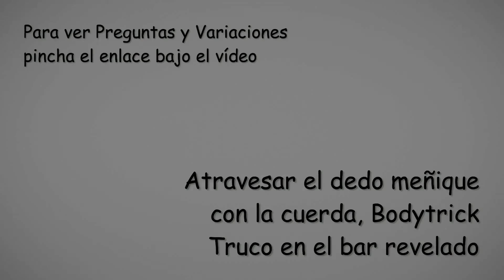Body trick, trucos con el cuerpo, atravesar el dedo, truco revelado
Body tricks o trucos con el cuerpo impromtu se pueden hacer en cualquier entorno ya que lo único lo que necesitamos son nuestras manos o cuerpo más objeto prestado por un voluntario